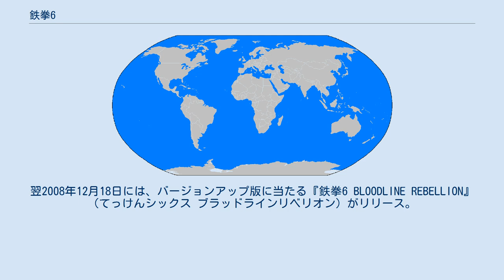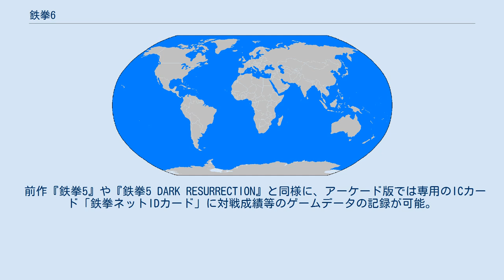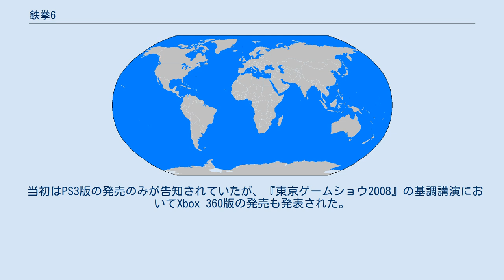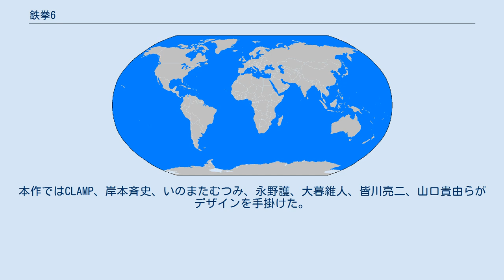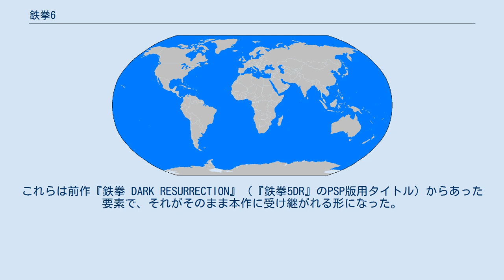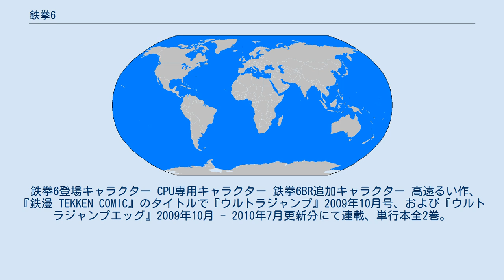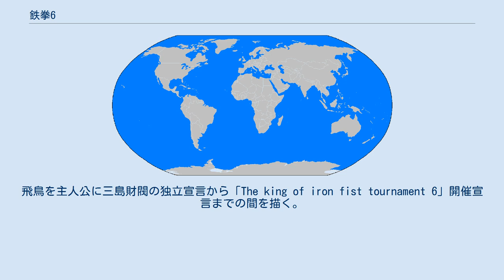鉄拳6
アドホック・パーティー対応ソフト
『鉄拳6』（てっけんシックス）は、バンダイナムコゲームス（ナムコブランド）が2007年11月26日に稼動開始した3D対戦型格闘ゲームである。
鉄拳シリーズの第7作目に当たる。
 本作は、2007年2月16日 - 17日に開催された『AOU2007 アミューズメントエキスポ』で実機映像が初公開され、同年11月26日に全国のゲームセンターで稼動開始した。
翌2008年12月18日には、バージョンアップ版に当たる『鉄拳6 BLOODLINE REBELLION』（てっけんシックス ブラッドラインリベリオン）がリリース。
2011年9月13日まで、全国のゲームセンターで稼動していた製品は『鉄拳6BR』である。
店舗によっては、その後も稼働している場所がある。
両製品ともに、PlayStation 3互換基板であるSYSTEM357を採用している。
 前作『鉄拳5』や『鉄拳5 DARK RESURRECTION』と同様に、アーケード版では専用のICカード「鉄拳ネットIDカード」に対戦成績等のゲームデータの記録が可能。
使用キャラクター、プレイヤー名、勝敗数、G（ファイトマネー）、購入したカスタマイズアイテムなどが記録される。
 また、本作からの新システムとして、以下の4つのシステムが導入された。
 そして、レオ、ザフィーナ、ミゲル、ボブの4人が新キャラクターとして追加され、さらに『鉄拳6BR』ではラース、アリサの2人が追加された。
これにより、使用可能キャラクター数はシリーズ過去最大となった。
既存のキャラクターもかなり手を加えられており、中には既存技のモーションの変更・性能の変更のみにとどまらず、技自体が削除されてそれに代わる技が追加されたキャラクターもいる。
 2009年10月29日にPS3版とXbox 360版が、翌2010年1月14日にPSP版が発売された。
いずれも『鉄拳6』というタイトルで発売されたが、内容はアーケード版『鉄拳6BR』に準じている。
そのため、ラースやアリサも使用可能で、システム面の仕様も『鉄拳6BR』に準じている。
2015年現在、アーケード版鉄拳6の家庭用移植版は存在しない。
 当初はPS3版の発売のみが告知されていたが、『東京ゲームショウ2008』の基調講演においてXbox 360版の発売も発表された。
プレイステーションシリーズ以外の機種に対応する鉄拳シリーズのソフトが発売されたのは、2001年のゲームボーイアドバンス用ソフト『鉄拳アドバンス』から約8年振りのことである。
全世界での累計出荷本数は、2009年10月30日の時点で250万本を突破している。
 プラクティスモードで技ヒット時のダメージを見ると、通常ヒットで「120%」になっている。
 両機種版ともにアーケード版の完全移植が実現している。
家庭用では恒例の「アーケードバトルモード」「サバイバルモード」「プラクティスモード」といった基本的なプレイモードは全て押さえている上に、インターネットを介してのオンライン対戦も可能である。
 両機種版共通のオリジナルモードとして、「シナリオキャンペーンモード」が収録されている。
これは本作の登場キャラクターを利用したステージクリア型のアクションゲームで、各ステージに出現する多数の敵を倒しながらステージを進んでいくというものである。
ストーリーは本作の主人公であるラースの目線で進行する。
初期状態で使用可能なのはラースかアリサのいずれかであるが、各ステージのボスを倒すことによって使用可能キャラクター数が増えていく。
インターネットを介しての通信協力プレイも可能。
 また、前作『鉄拳5』や『鉄拳5DR』と同様に、一部のキャラクターには有名作家陣がデザインした「エクストラコスチューム」が用意されている。
本作ではCLAMP、岸本斉史、いのまたむつみ、永野護、大暮維人、皆川亮二、山口貴由らがデザインを手掛けた。
 なお、Xbox360版は2017年1月20日にXbox Oneの後方互換機能に対応した。
 PSP版は基本性能の違いなどから、アーケード版を忠実に移植することよりも作品を可能な限り再現することに重点を置いている。
「アーケードバトルモード」「ストーリーバトルモード」「プラクティスモード」といった基本的な...